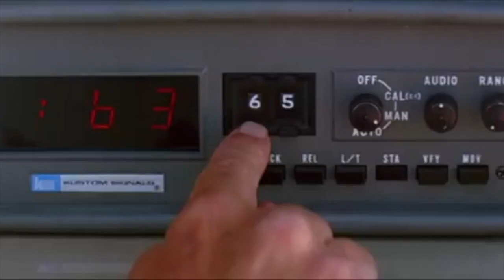Willin'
Little Feat cover

The Woolton Acoustic Trio

Vocals/Guitars Jim Milne and Kenny Parry
Bass Mark Slater